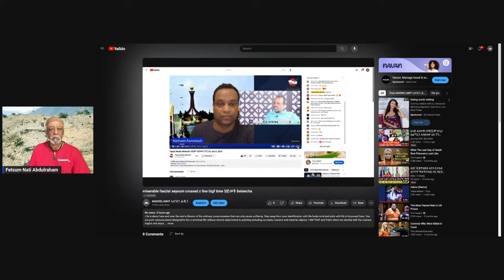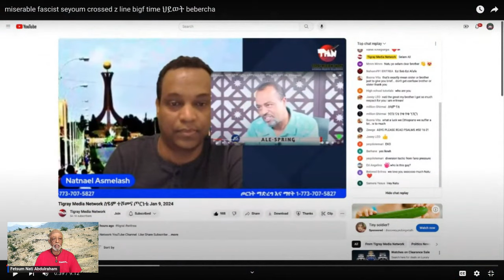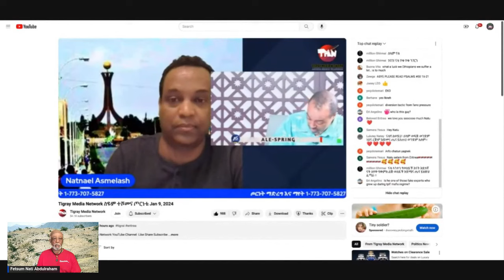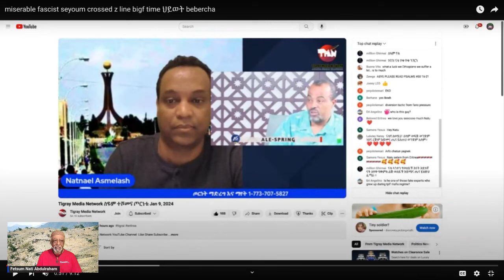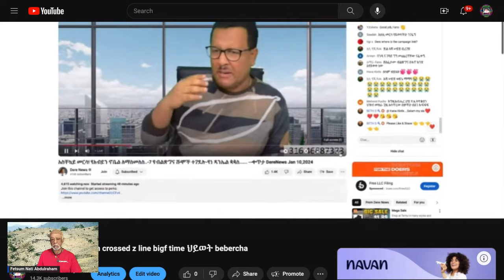የተሾመ አጭር ህይወት//ሰይጣኑ በኤ/ራውያንና ኢ/ጵያውያን ደም ይጠየቃል